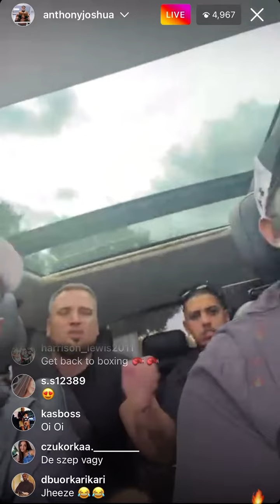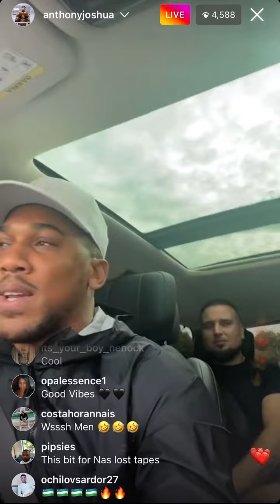Antony Joshua dropping freestyle bars like he’s @Droppedlikespuds🤣🤣🥔🥔antonyjoshua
Antony Joshua and friends freestyle rapping in the car dropping bars like there spuds 🥔🥔